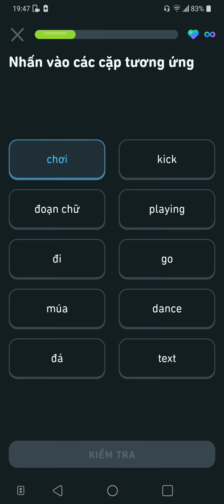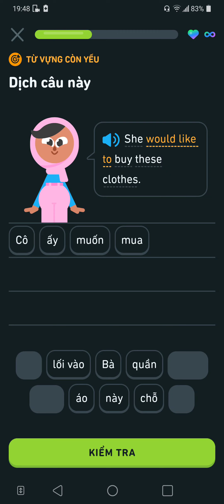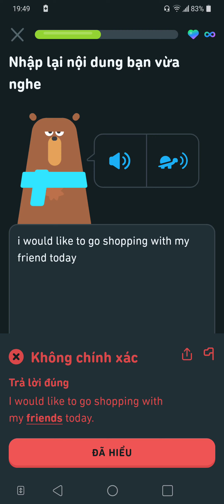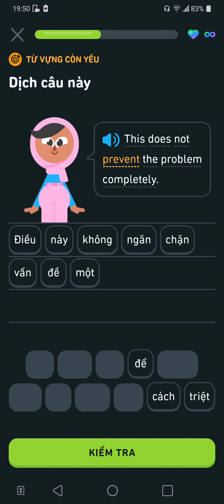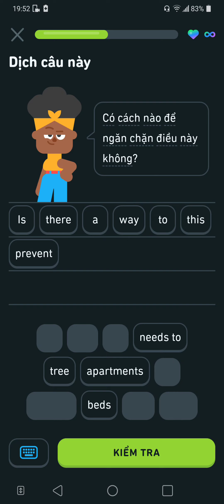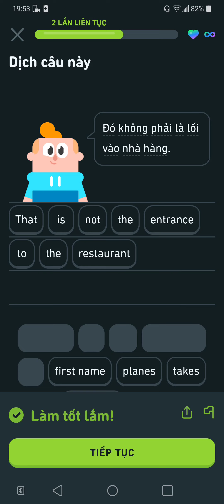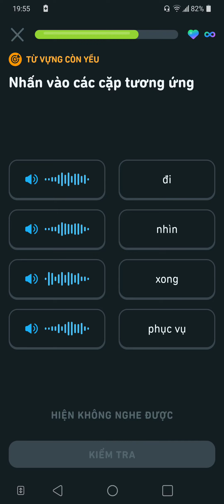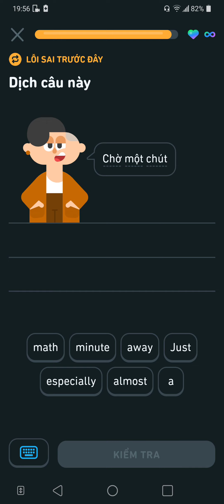Is there a way to prevent this? make you will No 671.